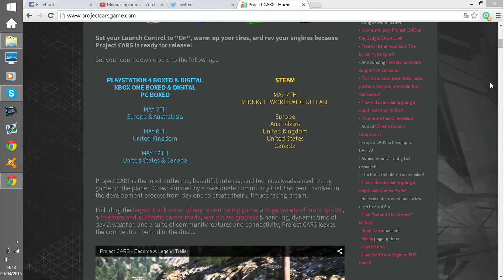Project C.A.R.S. Fecha Lanzamiento Oficial DEFINITIVA! Todos los detalles y Mas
Pagina oficial Project C.A.R.S.:
Para mas detalles del juego, si merece la pena y demas, ponermelo en los comentarios, y recordad de dejar like! :)
LIKE y FAVORITOS ayudan a mejorar el canal y saber lo que quereis mas! Ayuda MUCHISIMO!
Leed toda la descripcion porfavor, SIEMPRE LA RENUEVO en todos los videos, y tambien ayuda a que sepais del canal mas:
ID PS3 y PS4: -
ID WiiU: Namben
Skype: nambenb o Namben B
No os olvideis de pasaros por el canal de:
Series y Gameplays del canal:
Directo Diario, minimo 5 todas las semanas, COD AW, GTA V, Exo-Zombis, PC COD WAW Zombis y juegos Sonic, entre otros.
COD BO y BO2 Zombis: La Caja Manda, comentada en cooperativo con Rickirex, gameplays de todo tipo desde zombis, estrategias, todas las que me pidais de todos los mapas, hasta multi de BO2 si os gusta y le dais a like este ultimo.
COD Ghosts: El infectado. Serie en la que me saco rachas en el modo Infectado, trolleo o jodo a camperos, con mas de 50 episodeos ya.
COD Ghosts: Reforzar. Serie en la que juego al modo de juego mas reciente en el Online de este juego.
Juegos Plus PS4. Serie en la que subo todos los gameplays de los juegos de cada mes del plus de PS4. Siempre subo el primero de prueba, y si os gusta y le dais a like lo subo mas.
Gameplays WiiU: Mario Kart 8, Hyrule Warriors, y Zelda: Wind Waker.
COD Ghosts Series subs: Juego contra pelotones de subs que me pongan sus ID de usuario, PS3 o PS4, y tambien todos los desafios que me pongais por los comentarios. Espero que os animeis a participar! =)